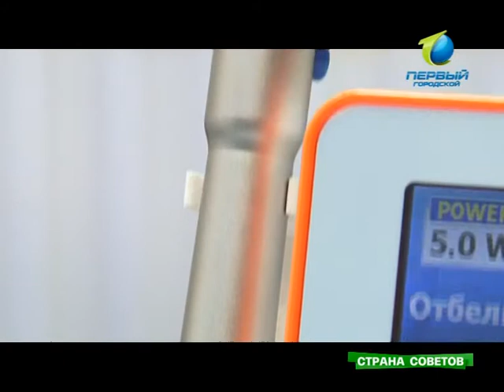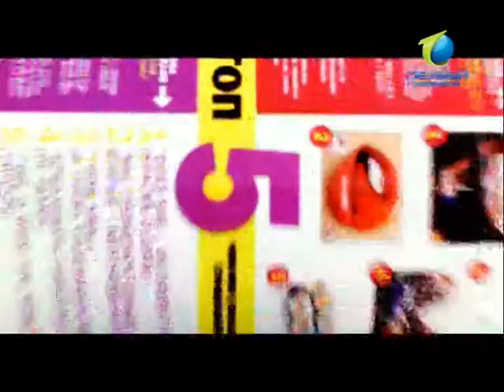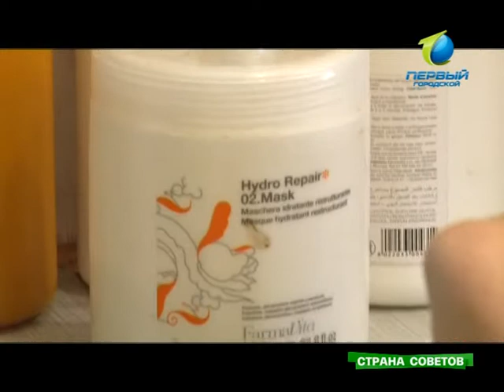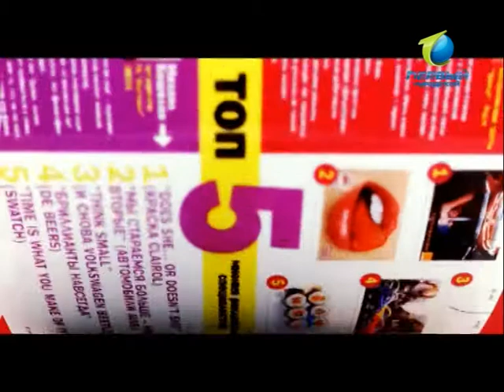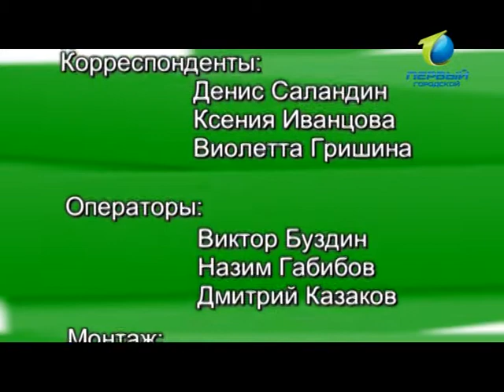Страна советов 18_05_2013